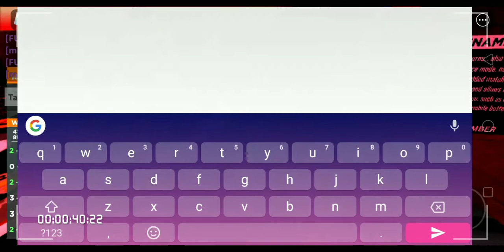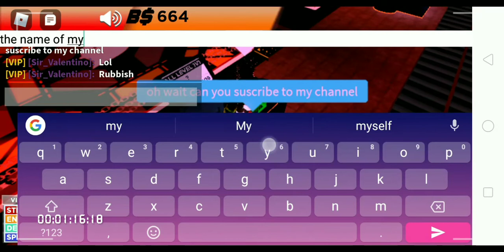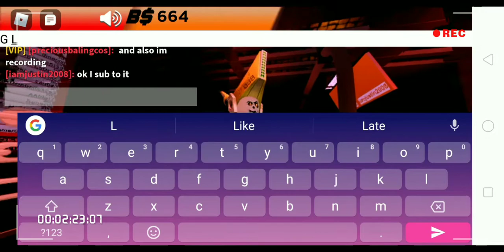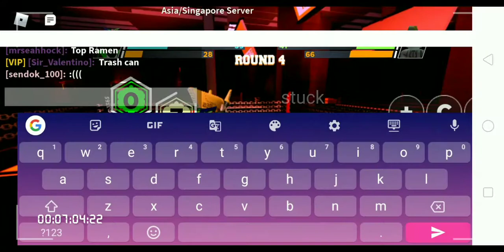Boxing League 🥊 (khim3365 beat me) Roblox